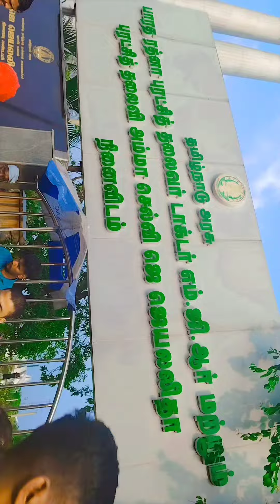# me Telugu ammayi in Tamil Nadu 💗💗💗💗